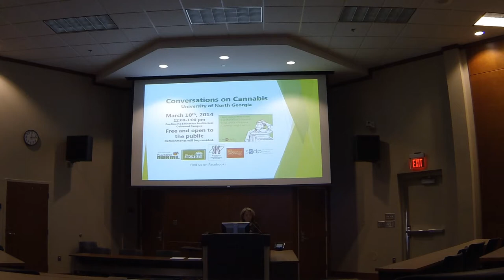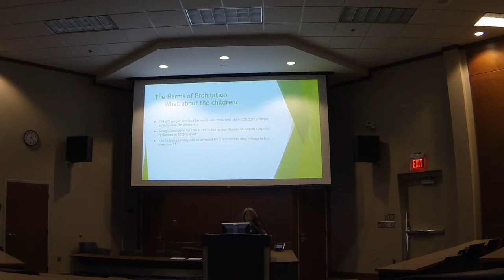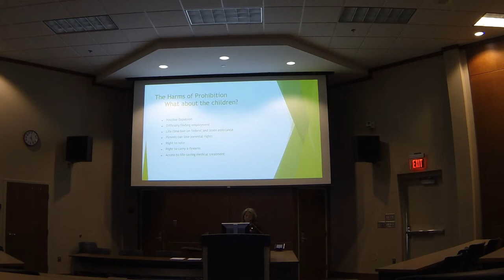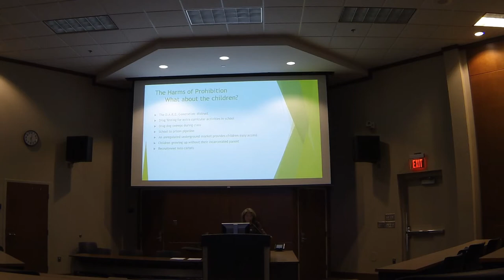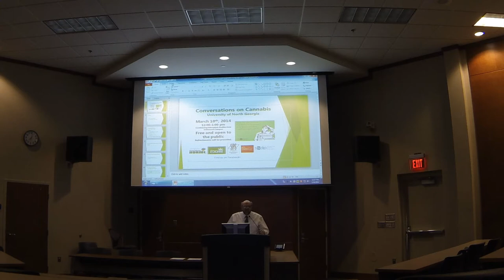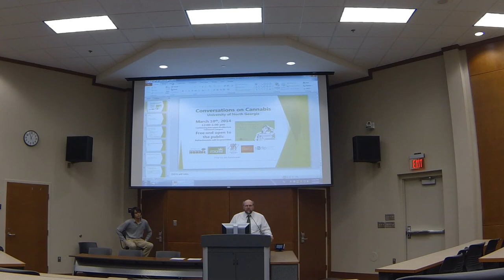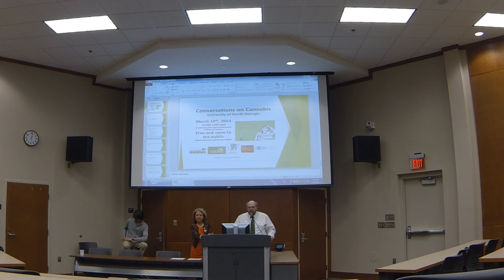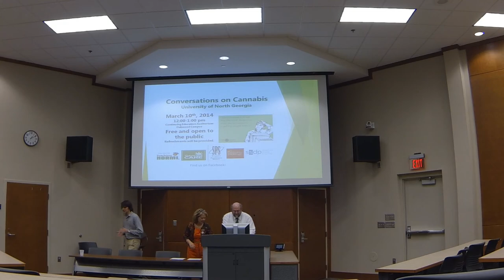Conversations on Cannabis at UNG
Speakers:

James Bell: Director of Georgia Care

Sharon Ravert: Director of  Peachtree Norml

Presented by the Politically Incorrect club, Students for a Progressive Society and Students for Sensible Drug Policy.